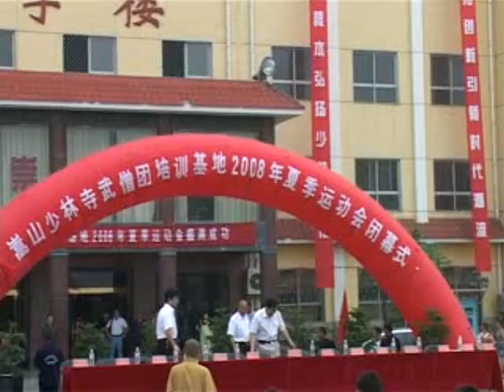2008 Yan Lu Ceremony in China.m4v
Graduation ceremony at Shaolin school in China with Shi Yan Lu with special guest Shi Yan Fan.